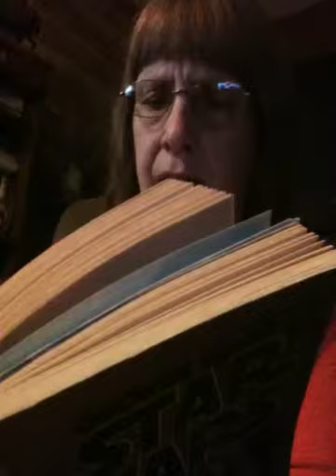Tarkin and Vader